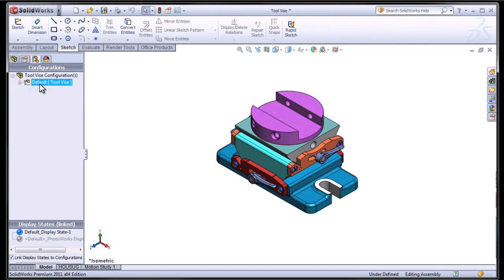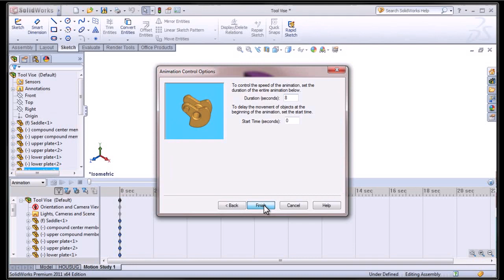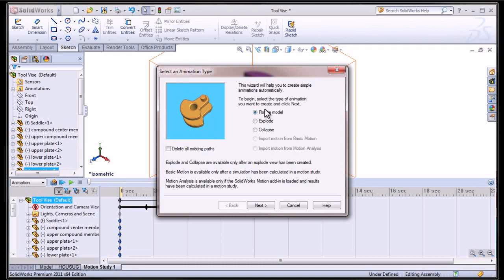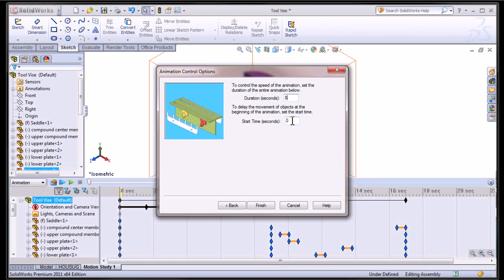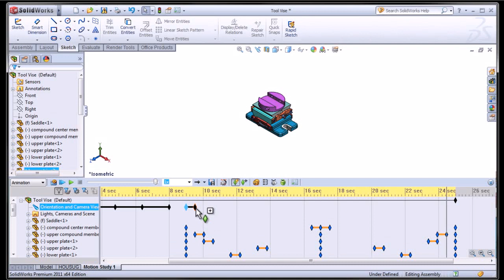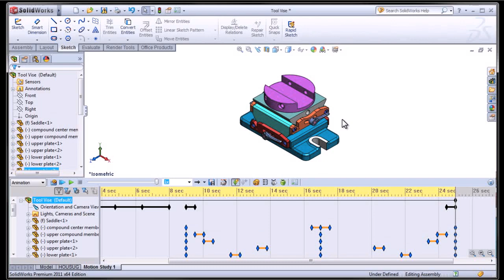SOLIDWORKS - Creating Simple Animations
Learn how to create simple animations using the Motion Manager in SOLIDWORKS.